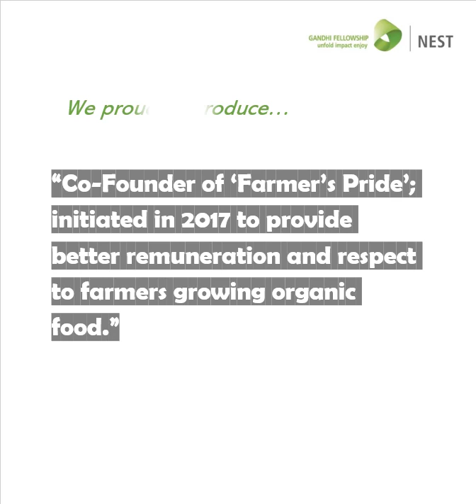Unsung_Heroes Batch 2 Gandhi Fellow Shraddha Yamkar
Driven by issues of Social Development, our 1700+ alumni across the country are impacting millions of lives. Meet Shraddha Yamkar, Batch 2 - Gandhi Fellow, who found her calling in improving the life chances of the farmers in the country.